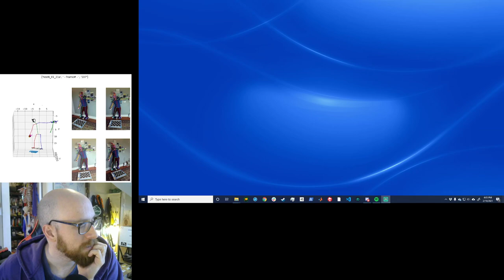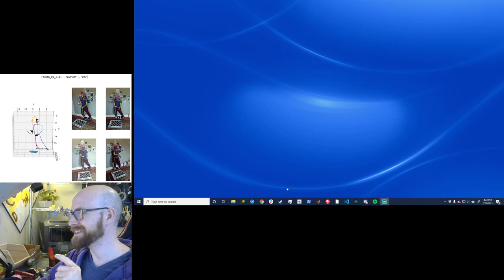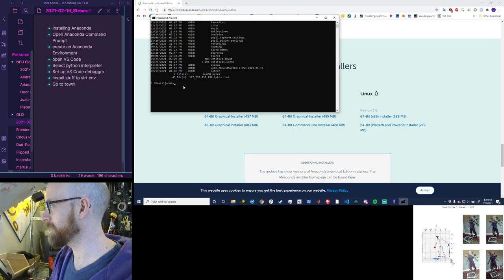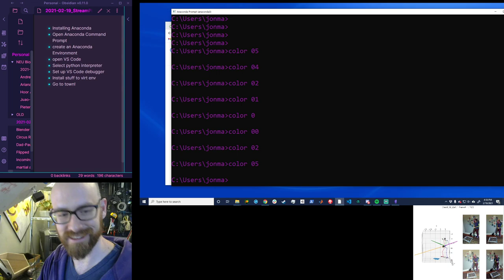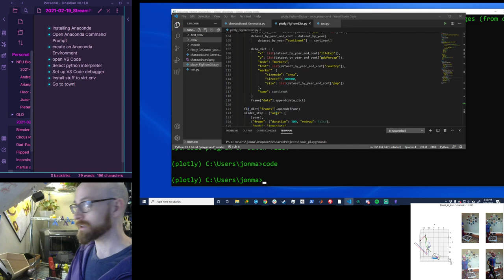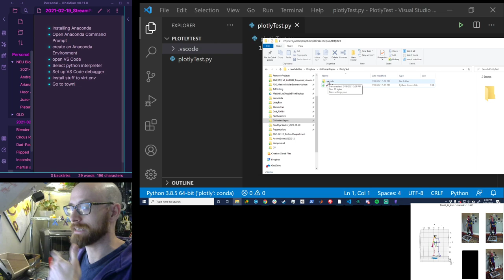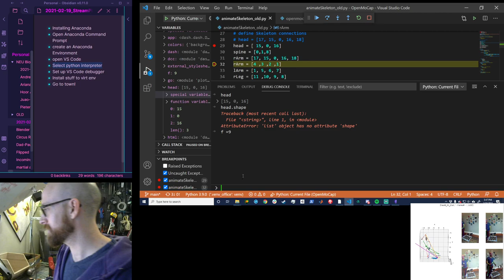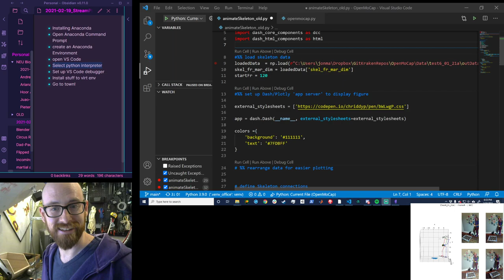Setting up a python environment for the openmocap project